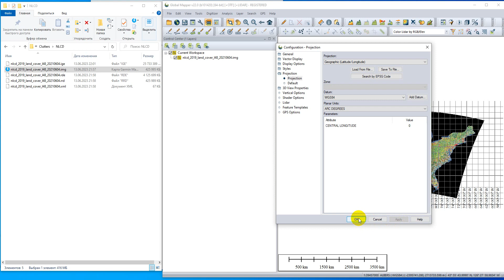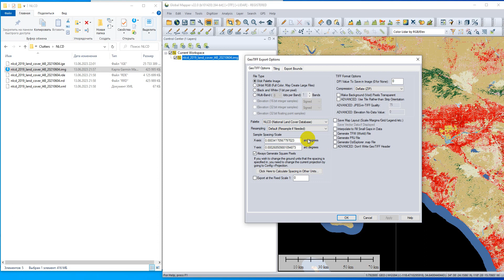How to make custom clutter from National Land Cover Database (NLCD) for RadioPlanner 3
How to make custom clutter from National Land Cover Database (NLCD) for RadioPlanner 3.0